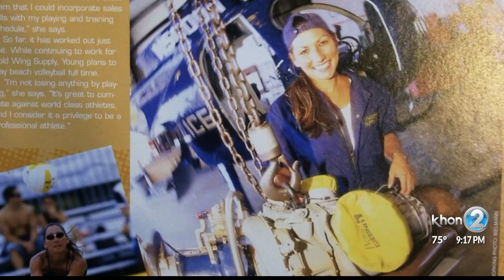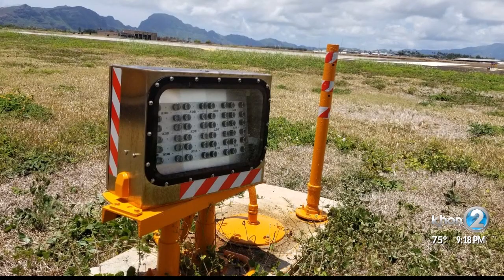Business Matters: Goldwings Supply Service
It's one of the longest running businesses at Honolulu airport, and now the company serves more than just aviation.